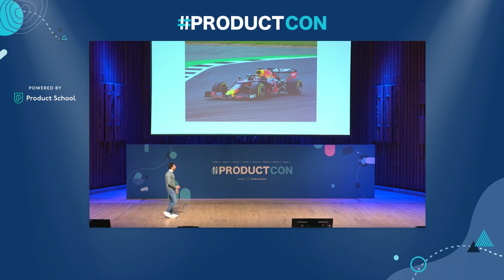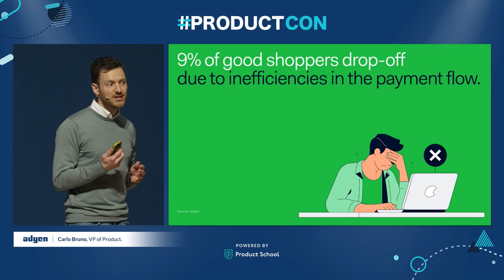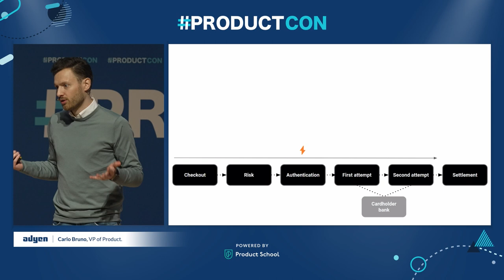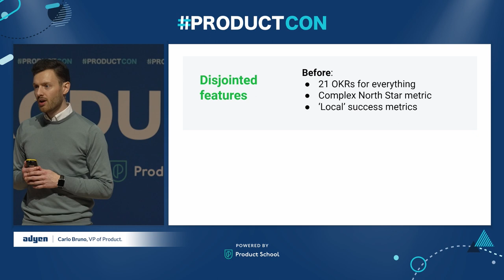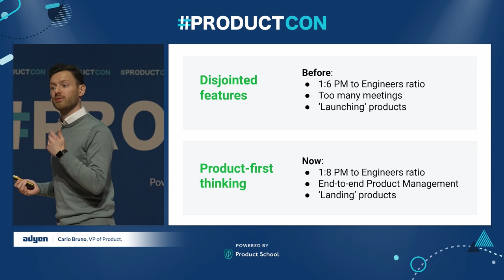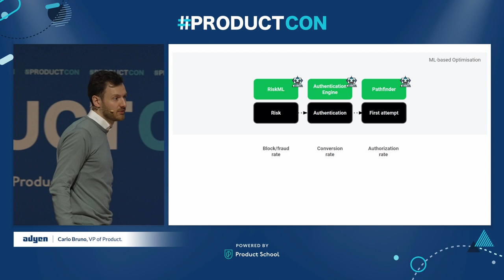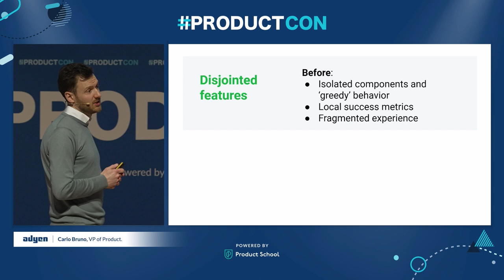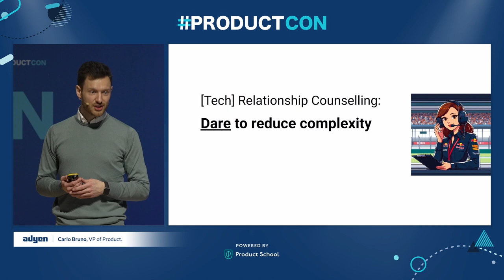ProductCon London '24 Relationship Counselling: From Disjointed Features to Product-First Thinking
Step into the realm of product excellence with Carlo Bruno, VP of Product at Adyen, in this thought-provoking presentation that delves into the nuanced dynamics between product development teams. Using the high-stakes world of Formula One racing as an analogy, Bruno casts the product manager and engineer as the strategic duo, drawing parallels to the strategist and driver in an F1 team. Here's what you can expect from this insightful talk:

🚗 Analogies from the Fast Lane: Bruno kicks off with a riveting comparison to Formula One, setting the stage for a deep dive into the symbiotic relationship crucial for navigating the complex landscape of product development.

🌐 Breaking Down Silos: Gain candid insights from Adyen's journey as Bruno uncovers friction points arising from team silos. Discover the imperative need to break down barriers and foster a unified approach for cohesive product development.

💡 The Power of Product-First Thinking: Bruno unfolds a central theme – the strategic shift towards product-first thinking. Explore practical examples of how Adyen streamlined payment processes, emphasizing the transformative impact on efficiency, customer satisfaction, and the bottom line.

ABOUT THE SPEAKER:
Carlo is VP of Product at Adyen, a global financial technology platform helping businesses accept payments, protect revenue, and control finances. He focuses on the development of products leveraging machine learning to provide shoppers with a seamless journey when paying, while also making sure merchants are protected from fraud and other risks.